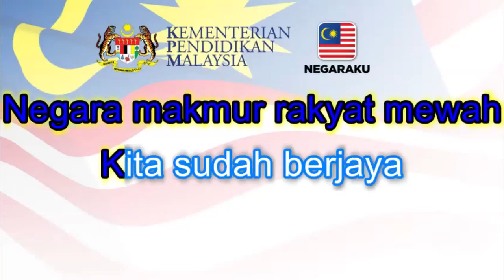LAGU MALAYSIA BERJAYA (DENGAN LIRIK)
Lirik:

Malaysia kita sudah berjaya
Aman makmur bahagia
Malaysia abadi selamanya
Berjaya dan berjaya

Berbagai kaum sudah berikrar
Menuju cita-cita
Satu bangsa satu negara
Malaysia berjaya

Dari Perlis sampailah ke Sabah
Kita sudah merdeka
Negara makmur rakyat mewah
Kita sudah berjaya

Dengan semboyan kita berjaya
Menuju di angkasa
Malaysia berjaya